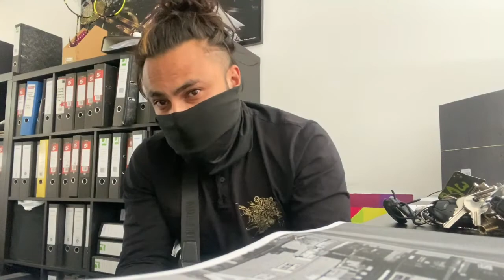How to be a building contractor|imaintain lifestyle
A day in  the life of a Bengali builder